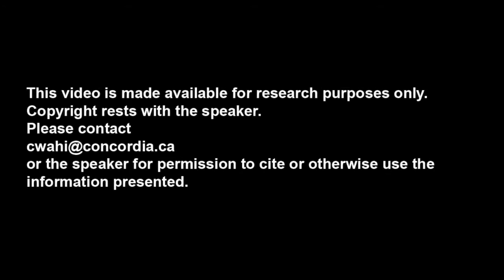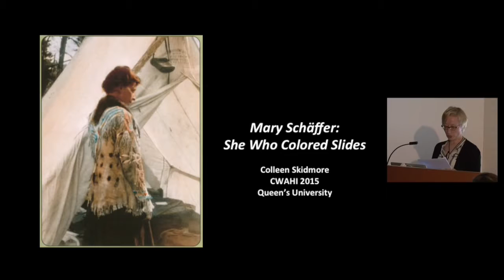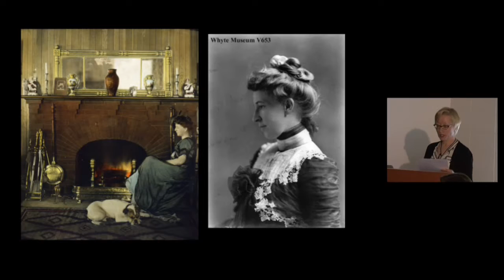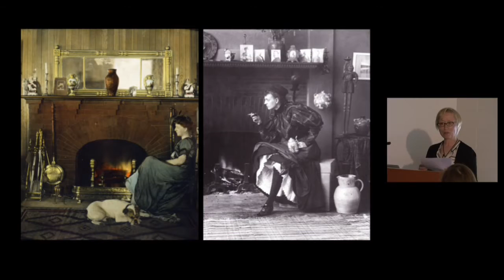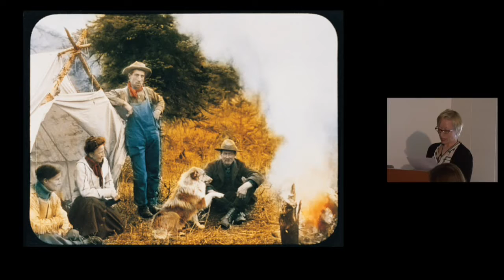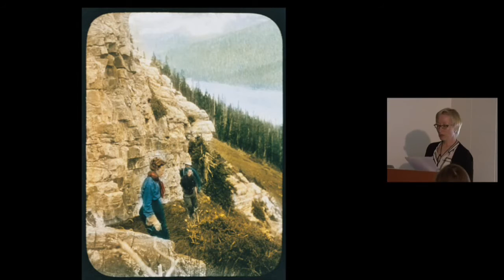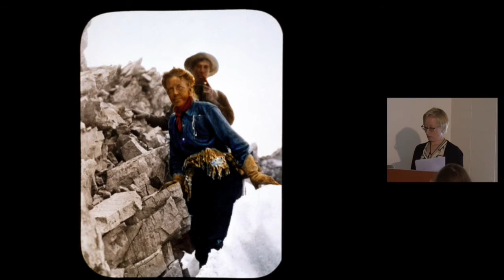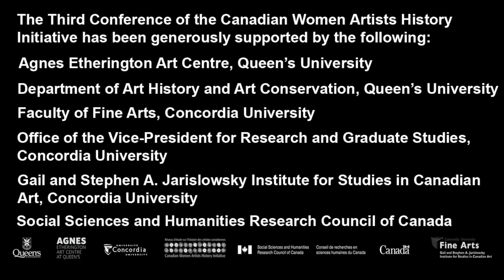Colleen Skidmore, “Mary Schäffer: She Who Colored Slides”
Colleen Skidmore presents the paper “Mary Schäffer: She Who Colored Slides,” part of The Artist Herself: Broadening Ideas of Self-Portraiture in Canada, Third Conference of the Canadian Women Artists History Initiative, 8–9 May 2015, Queen’s University and the Agnes Etherington Art Centre, Kingston.